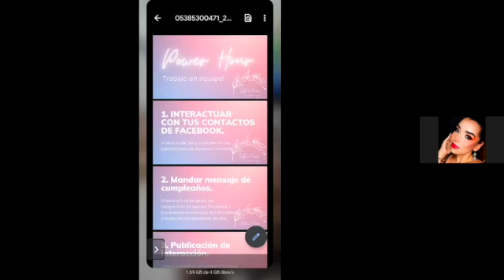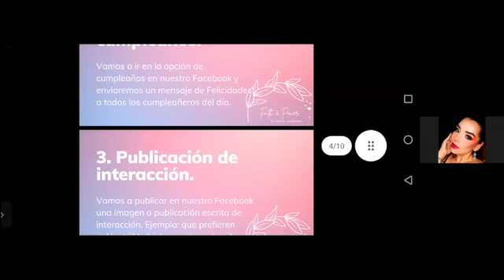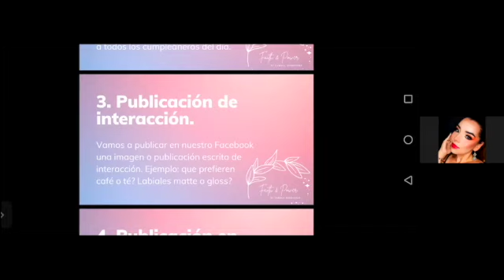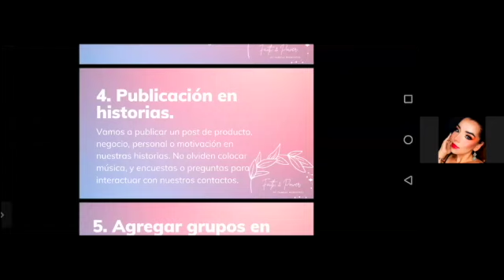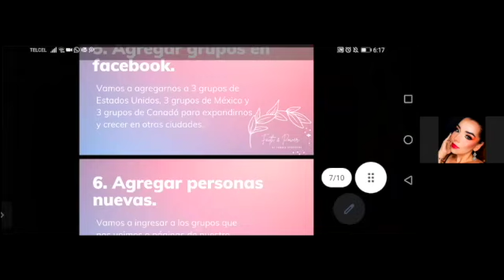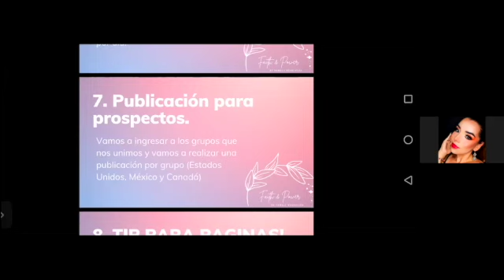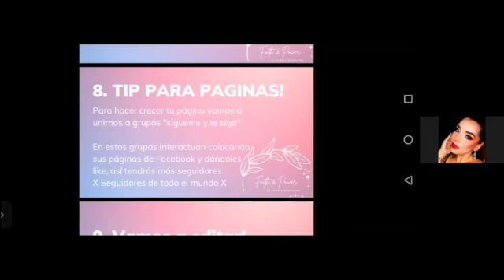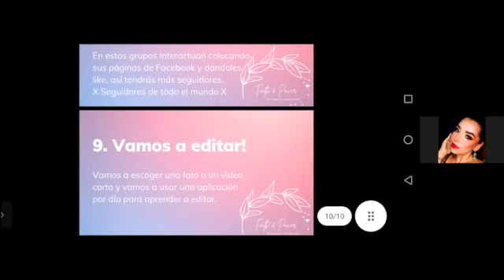Power Hour | Margarita Hernandez